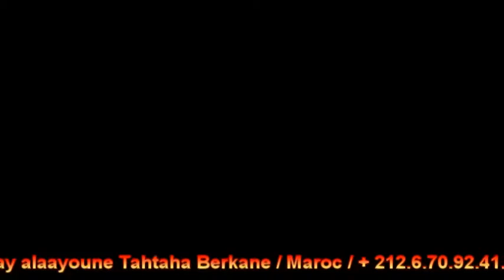Magasin Snoussi ( La Tarte ) Berkane / Maroc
تابعو الجديد في موقعنا
متجر اسنوسي لبيع لوازم الحفلات و تزيين السيارات و لطارط و الحلويات و الدعوات الأفراح و العطور الغربية إبتداءاً من 20 درهم فقط
51 زنقة الـمنزل حي العيون { الطحطاحة , بجانب مكتبة العرفان } بركان / المغرب / 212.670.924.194+